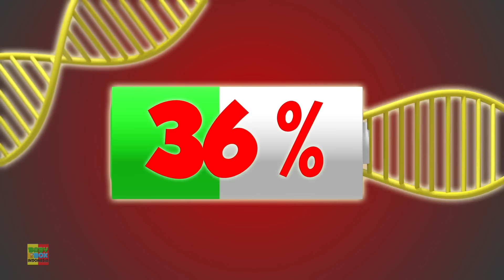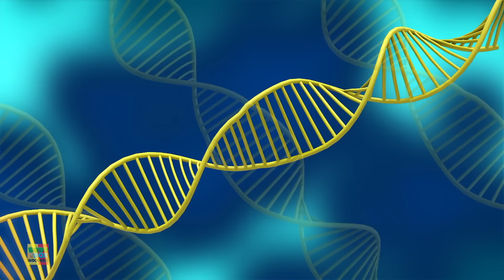Loco Nuts Gula terburu-buru video Lucu + lebih kartun animasi untuk anak-anak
"Gula terburu-buru " adalah pengalaman animasi yang menyenangkan dan lucu yang mengikuti kesialan sekelompok orang gila antropomorfik yang unik. Melalui kelakuan aneh dan petualangan lucu mereka, video ini menjanjikan tawa dan kegembiraan tanpa henti bagi pemirsa dari segala usia. Bergabunglah dengan karakter-karakter gila yang menggemaskan ini saat mereka memulai perjalanan yang absurd dan tak terduga, menawarkan humor dan hiburan yang memecah belah di setiap kesempatan. Bersiaplah untuk tertawa dan terhibur saat Loco Nuts menjadi pusat perhatian dalam video kartun heboh ini yang pasti akan membuat Anda terkejut.